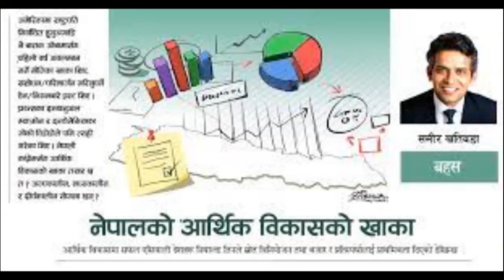28 Jul 2023 04 PM Janakpur news 2080 4 12 gate Chandani jha